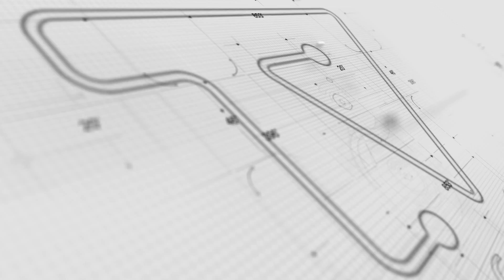TV SindusCon-SP - Walter Cover - Presidente da ABRAMAT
O presidente da ABRAMAT fala sobre a queda na venda de material para construção durante a Concrete Show 2015, no estúdio da TV SindusCon-SP.